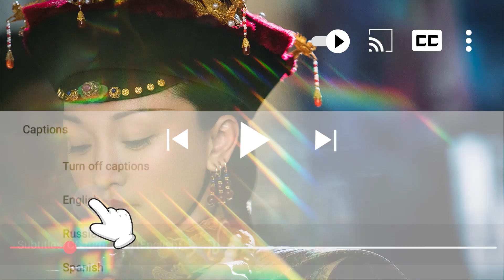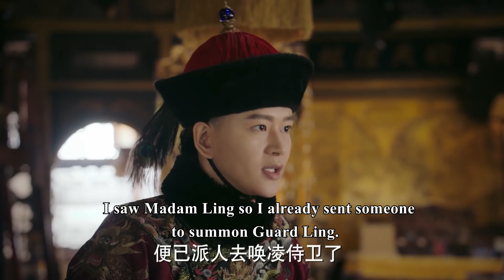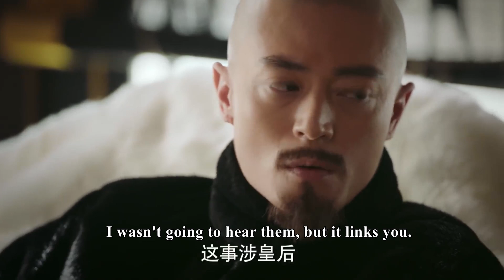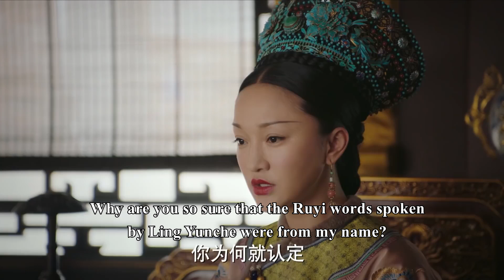心機豫妃誣陷皇后出軌，誰料皇后有理有據自證清白，被直接打入慎刑司自生自滅！ep76-4